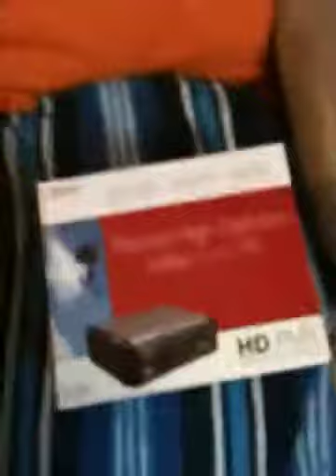Hella yea I got a PVR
I'm so exited and I just cant hide it love u Eric ur the best(no homo)